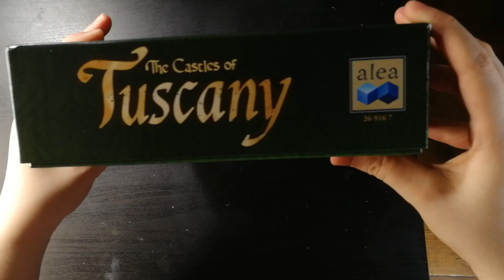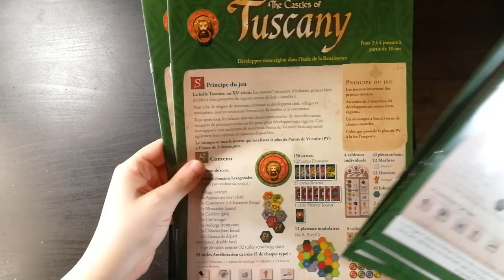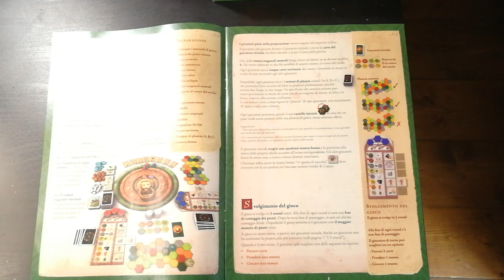Anteprima - Castelli della Toscana